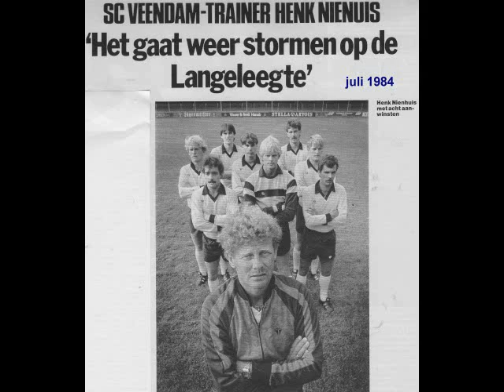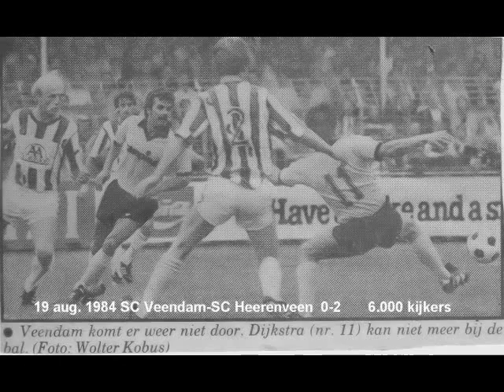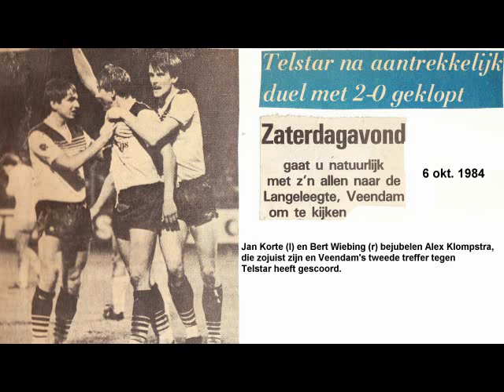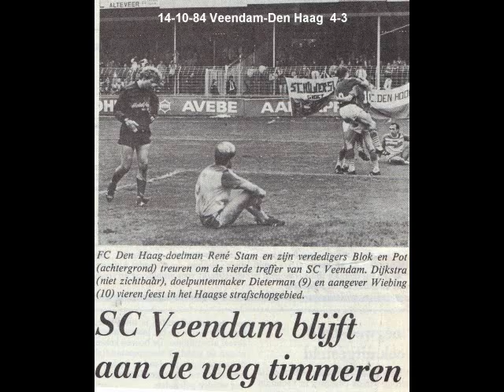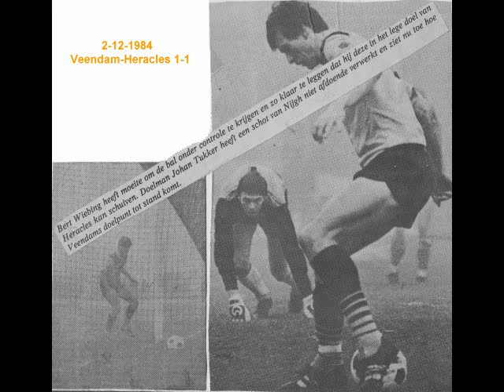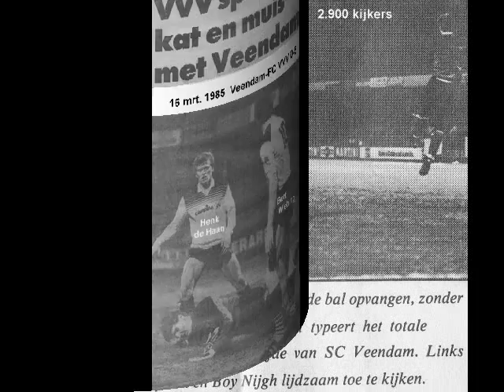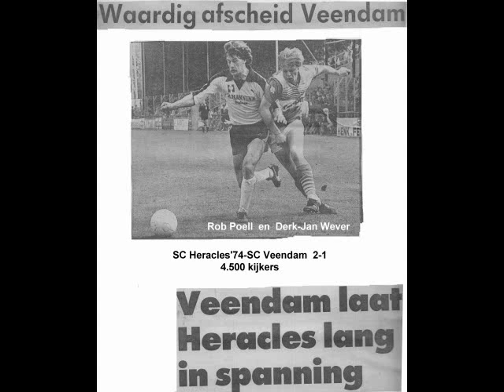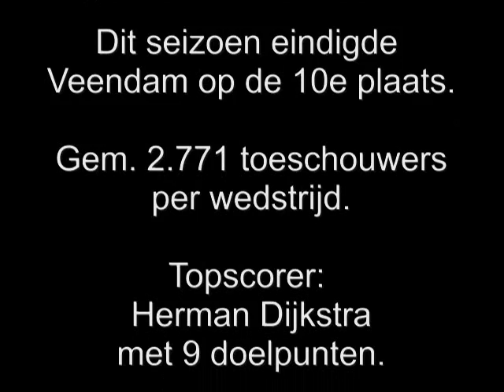Fotoarchief BV Veendam seizoen 1984 1985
67 Foto's van de BV Veendam over het seizoen 1984/1985 in de 1e divisie.   Veendam eindigde op de 10e plaats, met een gemiddelde van 2.771 toeschouwers per wedstrijd.   Topscorer met 9 goals was Herman Dijkstra.
Achtergrondmuziek van The Rolling Stones "You can't always get what you want".